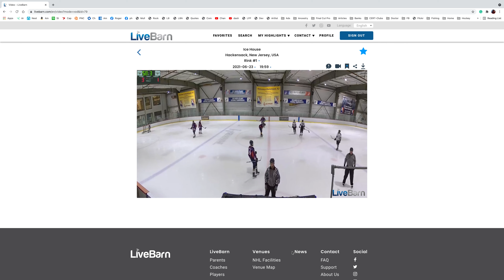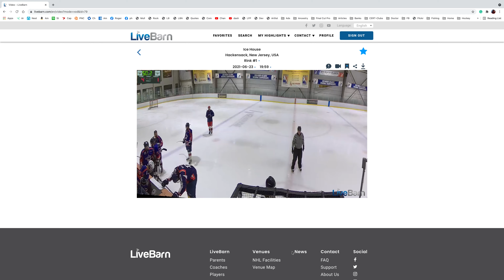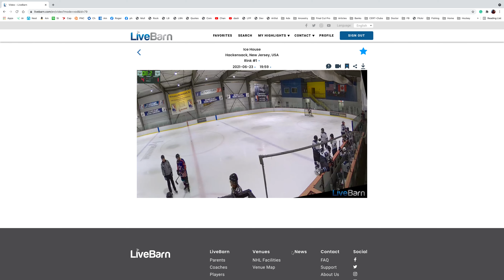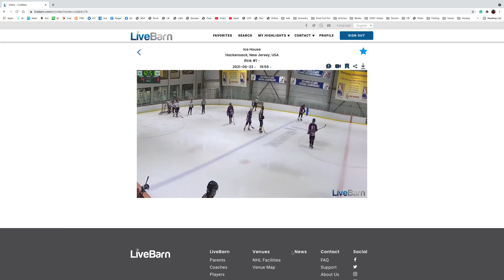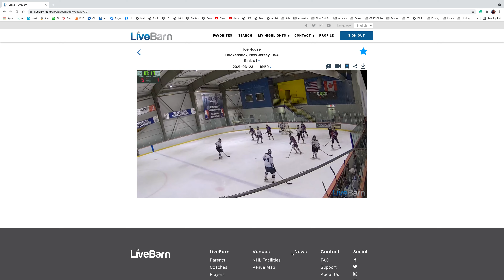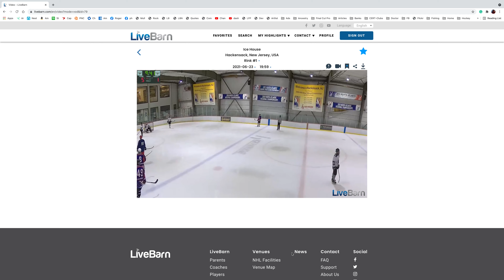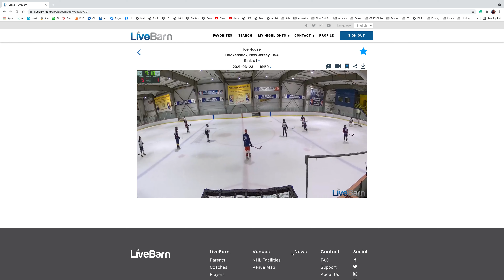06-23-21 Rockets L9 vs Yeti PART 1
In this game, you will see all the goals scored by both teams. Games are played at the Ice House in Hackensack and they are part of an adult hockey league.

Hoboken Rockets 8, Yeti 3

Hoboken Rockets

Yeti

Goal Recap
Goal Scored By Assist One Assist Two Period Time of Goal Goal Type
Matteo Amendola Tyler Hendry - 1 2:37 Even
Kristopher Trautz Chris Kelly - 1 5:16 Even
Tyler Hendry Christian LaMonica - 1 6:04 Even
Chris Huling Christian LaMonica - 1 14:02 Even
Christian LaMonica Russ Klepper - 2 2:02 Even
Russ Basin - - 2 6:35 Even
Matteo Amendola - - 3 3:11 Even
Kristopher Trautz Matteo Amendola Sal Rutigliano 3 9:41 Even
christian suasi Bill Teto Jeremy Schwartz 1 5:55 Even
Jeremy Schwartz christian suasi Bill Teto 2 6:50 Even
Rick Larkin Jay Jenkens Bill Teto 3 0:44 Power Play

Penalty Recap
Penalty Committed By Period Time PIM Penalty Type
Vasili Karalewich 2 7:28 02 Checking
Vasili Karalewich 2 7:28 02 Game Ejection
Christian LaMonica 2 13:56 02 Slashing

Power Play Information
Goals Attempts
0 0
Goals Attempts
1 1

Roster Information
Player Name G A P Pen. PIM
Kristopher Trautz 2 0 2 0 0
Russ Basin 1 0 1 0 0
Vasili Karalewich 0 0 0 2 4
Russ Klepper 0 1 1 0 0
Anthony Boccia 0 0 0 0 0
rich schloman 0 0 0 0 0
Joe Czerwinski 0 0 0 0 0
Chris Huling 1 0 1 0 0
Christian LaMonica 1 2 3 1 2
Sal Rutigliano 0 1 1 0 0
Chris Kelly 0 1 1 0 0
Rob Harmon 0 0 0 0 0
Tyler Hendry 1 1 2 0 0
Matteo Amendola 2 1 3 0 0
Bill Teto 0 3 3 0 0
Leo Fitzpatrick 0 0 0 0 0
Jeremy Schwartz 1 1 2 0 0
christian suasi 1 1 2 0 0
Jason Lazan 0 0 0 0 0
Scott Dunlop 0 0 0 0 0
Will D'Alleva 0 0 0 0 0
Rick Larkin 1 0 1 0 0
Jay Jenkens 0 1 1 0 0
Joe Failla 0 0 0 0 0

Goalie Information
Goalie Name Minutes S SA %
Anthony Boccia 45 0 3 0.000
Scott Dunlop 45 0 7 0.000